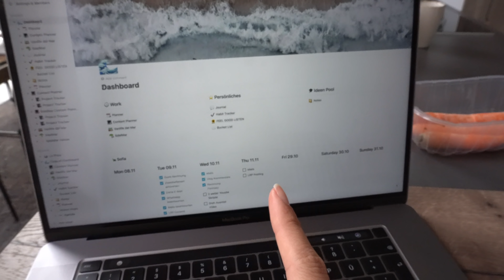Mein echter Verlobungsring & das Miso Suppen Rezept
Hier findet ihr die SDELMAR Teile:
Ich habe endlich meinen Verlobungsring gefunden und verrate euch das Miso Suppen Rezept :)

Mein Equipment:
Kamera:
Vlog Kamera
Hauptkamera Panasonic GH5
Schnittprogramm: Final Cut Pro X Apple Store